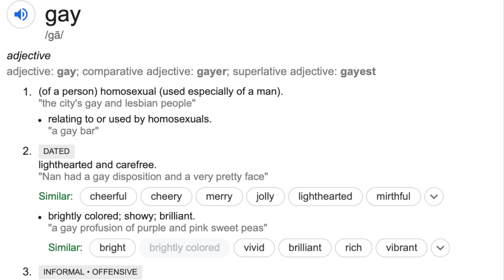Alip Ba Ta - Belum Ada Judul (Iwan Fals) | Did I Give Alip Coronavirus? | REACTION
Did Citizen Shane really give Alip Ba Ta the Coronavirus? Or, was the virus that Citizen Shane gave Alip one far worse and far scarier than the Coronavirus? Well, you will have to watch this video to find out! Welcome back to today's Alip Ba Ta guitar video. I know, I know, I've been gone a few days, but for a good reason! Everyone knows me, there's nothing I love more than making fresh new Alip Ba Ta reaction videos everyday. But, the last few days I simply could not make a video. Why? Well, do you really want to know? If you really want to know you will have to watch this Alip Ba Ta guitar reaction video from the very beginning to the very end and then also hit the subscribe button and then after that hit the like button and then after that hit the share button. ONLY THEN, will you know the real reason as to why I didn't do a video in the last few days and if I really did give Alip Ba Ta the Coronavirus!

Hey! DON'T FORGET to tune in everyday for fresh, new, daily videos!

We post different things on Facebook and Instagram so make sure to check it out!

SPECIAL ANNOUNCEMENT: If I gain 500,000 subscribers by December 31, 2020 I will personally fly to Indonesia, meet up with Alip Ba Ta and buy him a top of the line Taylor or Martin guitar. Those are the best acoustic guitars money can buy! So, get the word out to everyone! That would be an amazing experience! 500k subs by end of 2020 and Alip Ba Ta gets a new guitar from your boy Citizen Shane. Then, Alip and I will have a jam session and make a bunch of videos together while I am in Indonesia!

I try to get to ALL the comments but YouTube doesn't show them all to me! I only get notified with SOME comments and I don't know why! So, if I don't get to your comment I am NOT ignoring you! You are COOL but YouTube ain't telling me I got comments!

They call me Citizen Shane or Citizen Shiz,
Indonesian reaction videos are my biz.
Indonesian boys and Indonesian girls,
Are my closet friends all over the world.

What is a reaction video?
REACTION DEFINITION:
Re·ac·tion rēˈakSH(ə)n/noun

Hello nasties. It's Shiz again, getting nasty in the bottom of the description. Do you really want to know what today's Alip Ba Ta - Belum Ada Judul reaction video is all about? Then watch the video, because I will tell you all. No lies, just truth. This is a very important reaction video today folks, Alip and I have something very serious to tell you, so make sure you watch it all!